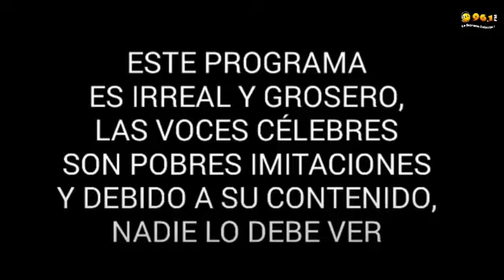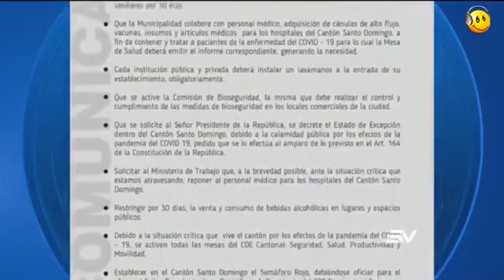LA VOZ DE LA CIUDAD 18 MARZO 2021 ED2